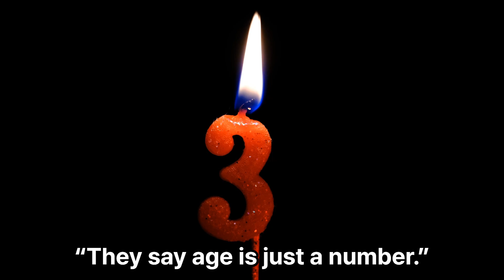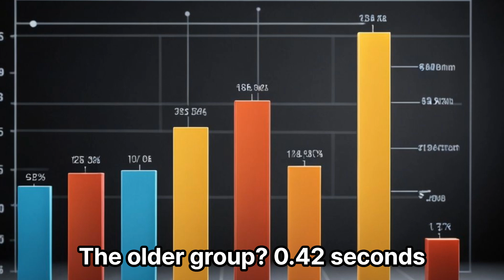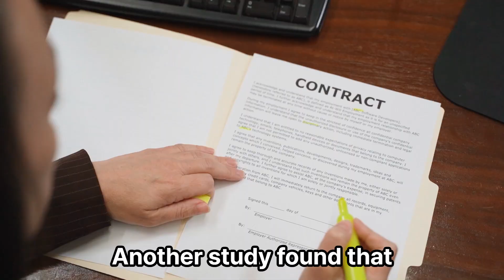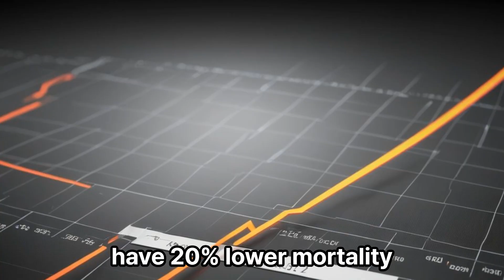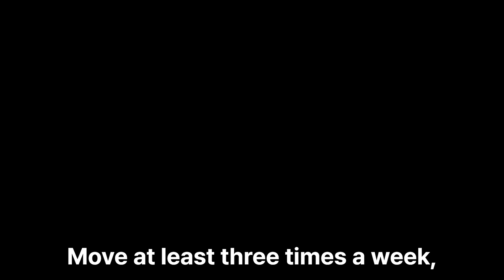Why Muscles Don’t Age — Harvard’s Secret of Staying Young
They say age is just a number.
But the body remembers that number.
Science, however, says something different —
Muscles don’t age.
Research from Harvard and the University of Copenhagen
reveals the rhythm of muscle —
the tissue that can turn back time.
Inside your body,
youth is still waiting to wake up.